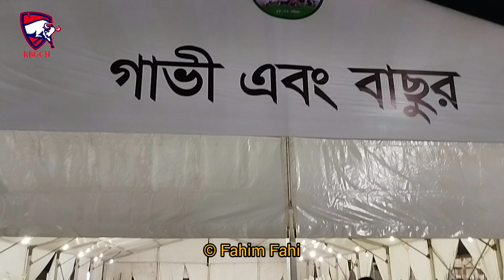বিদেশি জাতের বাছুর দেখে যে কেউ মুগ্ধ হবেন | প্রানীসম্পদ প্রদর্শনী ২০২৪ | Rahmatganj Gorur Haat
প্রানীসম্পদ প্রদর্শনী ২০২৪ তে দেখা পেয়েছিলাম সুন্দর সুন্দর বিদেশি জাতের বাছুর। তার মধ্যে ছিল ভ্রামা জেতের লাল টুক টুক বাছুর। আজাকের ভিডিও তে সেগুলো দেখানো ই চেষ্টা করা হয়েছে। ভাল লাগলে Like/ Comment/ Share দিয়ে সহযীগিতা করবেন।

Love From  @Rahmatganj Birat Goru Chagoler Haat